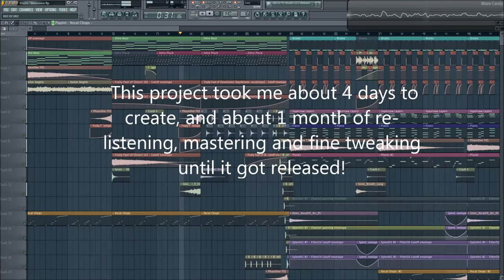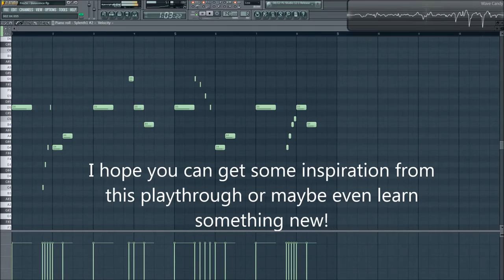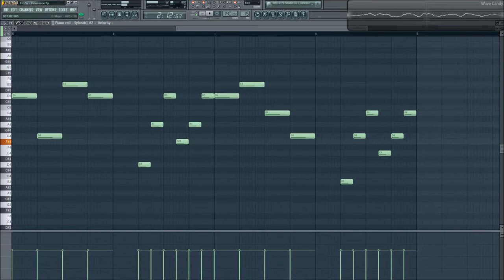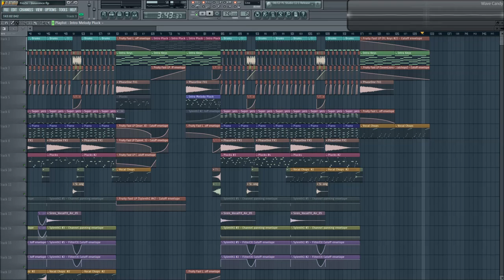FroZn - Innocence [FL Studio Playthrough]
I've been thinking about making videos like this for quite a while and finally decided to make one! You will probably see more videos like this in the future and maybe even tutorials :). You will see!
I've even included some information about the track in the video so be sure to watch it till the end ;).
Comment, like and all that stuff if you want to see more!